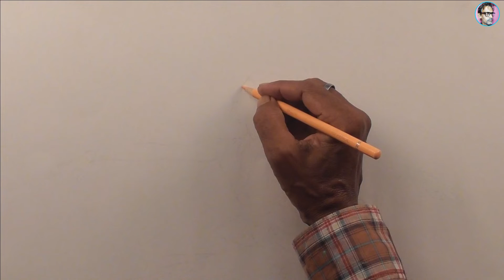Figure drawing/how to draw human figure/realistic portrait drawing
Hello everybody ! this is Sankar Kumar Biswas with a new video . Hope you will like it . I will post some detail video on this topic, Figure drawing and How to draw Figure from the beginning . Hope you will get some benefits from that videos . Thank You !